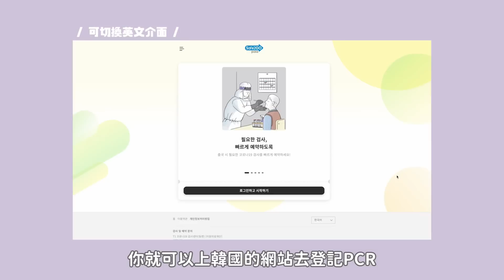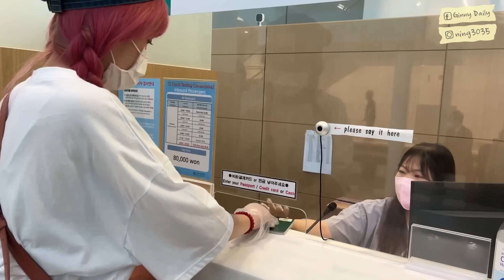差點沒趕上飛機😅行李箱打包、入境前後要做哪些事？｜居妮Ginny Daily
久違的3年！！！
IG幾乎每天更新歐
// 影片再長都不會插更多廣告，希望大家看得開心:)

✎  本 集 清 單

｜RAT在哪做｜
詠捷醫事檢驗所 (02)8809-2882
入境韓國規定是出發前一日做RAT，記得先提前打電話預約

｜拿到RAT報告後，上網填韓國入境QR CODE｜
((這是抵達仁川機場時會使用到的

一出關就先去做PCR比較快，不然就是去韓國醫院做了

｜登機箱LOJEL｜
真的很推！世界好用

｜Dailyme每天好好肌舒緩凍膜｜7/27正式上架✨限時3天免運
妮的凍膜回歸啦！不分四季都可以敷，讓皮膚乖乖的好舒服

我出國前又加買了2件🤣太好穿～小胸會愛的

檸檬紅茶和綠茶口味都好喝!!綠的真的更解膩
很適合像我這樣吃重口味+常便秘的外食族，冷熱沖泡都可以很方便

｜MILBON 絲柔第四劑式｜
粗硬髮很適合的護髮膜，我都每週用1-2次即可

｜Lollipod 自拍樂腳架｜(蝦皮購入)

✎  本 次 拍 攝
相機｜Panasonic

✎  更 多 妮 在 這
(小幫手Amber會儘速回覆!!感謝)